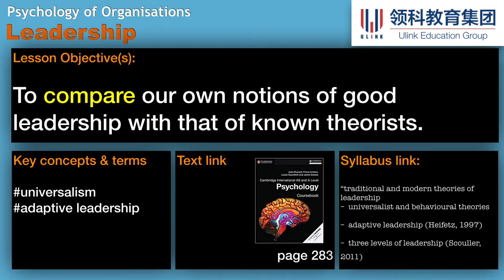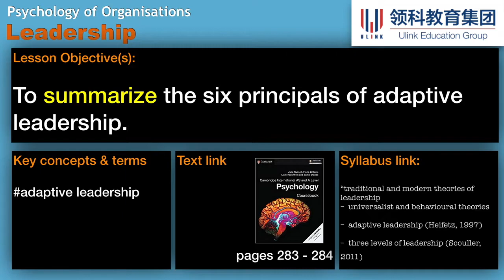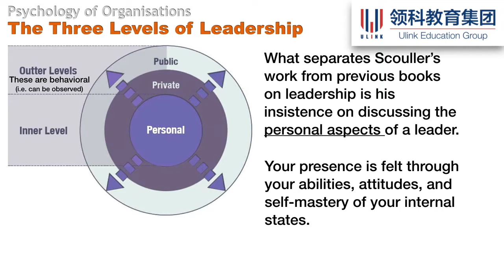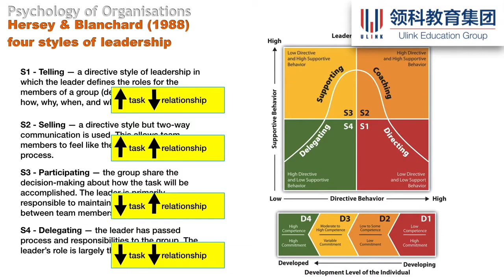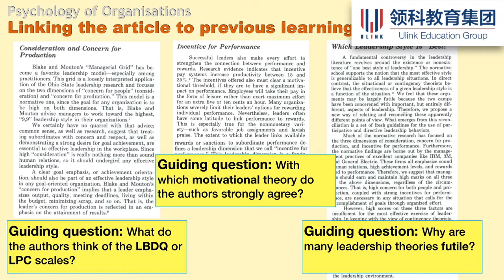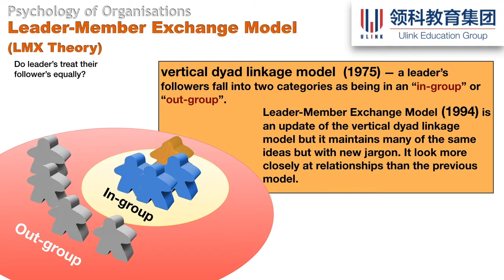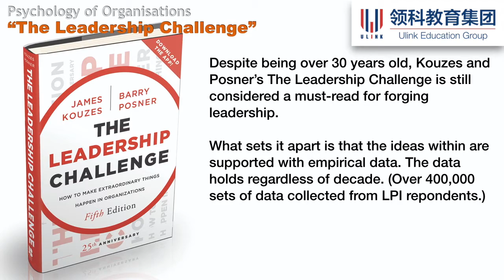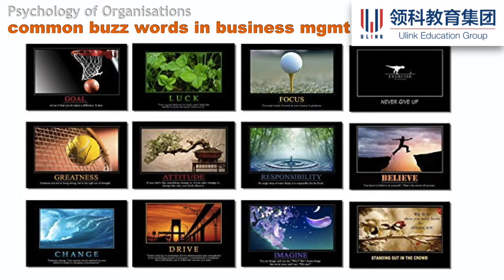9990 A2 PSYCH OF ORGANISATIONS - LEADERSHIP (re-upload)